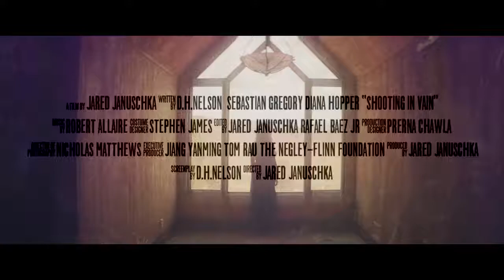SHOOTING IN VAIN Official Trailer (2018) Isabel Lucas latest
Friends this trailer  so amazing
Because love life is never ending
And don.t forget this video